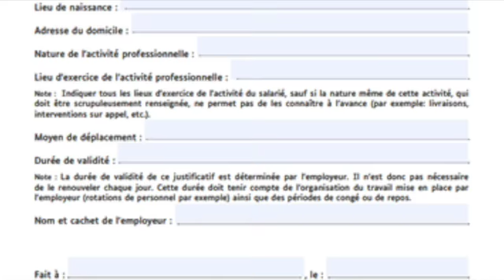Les différents types d'attestations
Vidéo qui présente les différents types d'attentions :
- confinement du 16 mars 2020
- confinement du 23 mars 2020
- confinement du 30 octobre
- couvre feu du 15 décembre
- couvre feu du 16 janvier

Sinon vous pouvez donner de l’argent pour notre cagnotte en ligne : (svp soutenez nous)

aucune intention de porter atteinte aux droits d'auteur